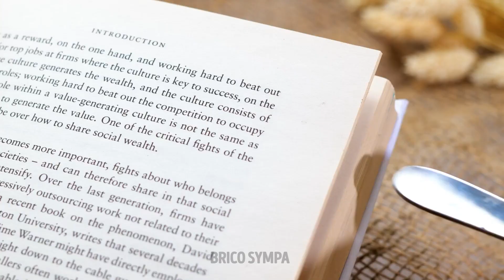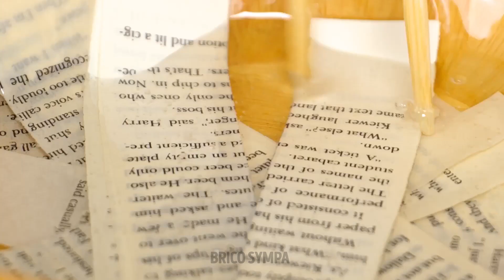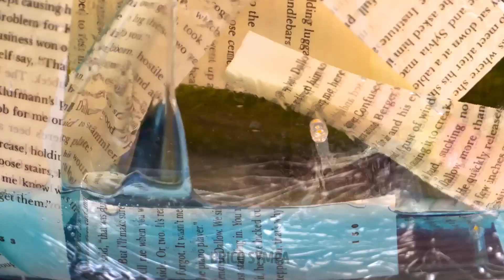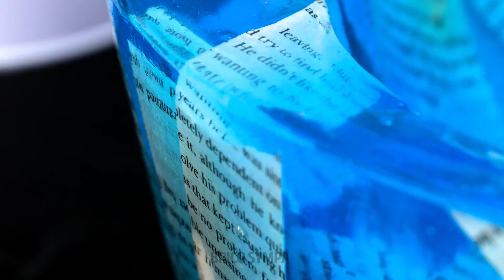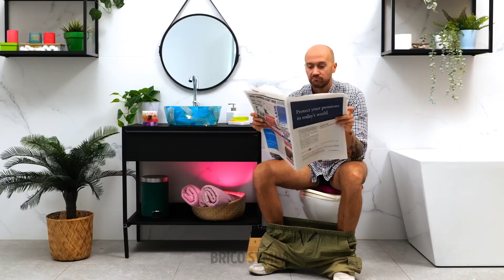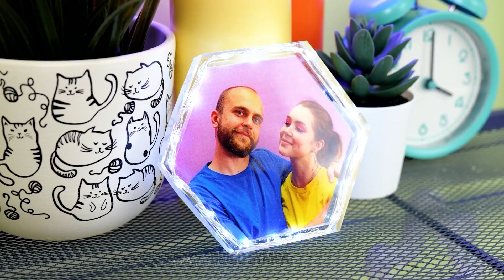Incroyables Créations en Résine Époxy pour Décorer la Maison 🤩😍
Dans cette vidéo hypnotisante, nous t'emmenons pour un voyage au cœur du monde de la résine époxy, en te dévoilant des créations époustouflantes qui te laisseront bouche bée. Des plateaux de table étincelants aux œuvres murales enchanteresses, nous avons sélectionné des pièces uniques qui transformeront ta maison en œuvre d'art 🤩😍😍😍.

Prépare-toi à être inspiré et émerveillé par ces incroyables créations en résine époxy qui propulseront ta décoration intérieure vers de nouveaux sommets.

TIMESTAMPS :
00:02 - Artisanat en pâte polymère vs résine époxy.
00:28 - Des bricolages étonnants en résine époxy.
01:52 - Comment améliorer son clavier ?